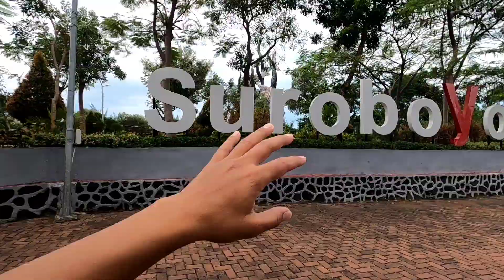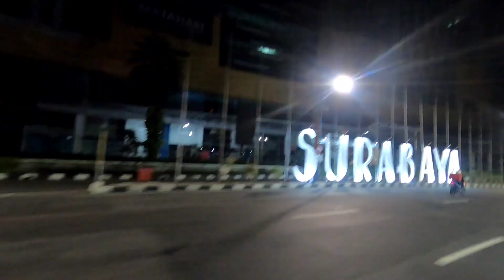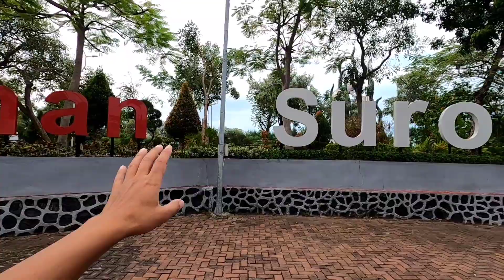First Impression of Surabaya City! Java Island Indonesia 🇮🇩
Welcome to Panku World 😎🌍
First Impression of Surabaya City of Java island Indonesia
Indian travelling to indonesia in July 2022

Hey guys, this is 1st vlog of Java island series & i come from bali after spent 2 weeks there now i will explore UNEXPLORD Indonesia this time in Java island & there citys.. so many experience coming soon..

Indonesia is open fully now.. it's so beautiful island for all types of traveller.. visa on arrival facilities available.. so very easy to travel there if you get some knowledge..
This series will be help to make your plan..
 I hope you will like this video & give me full support by watch other videos 🙏
Keep travel keep enjoy the life 😍

Watch my all travel series here:-